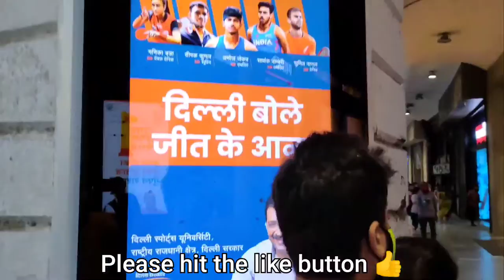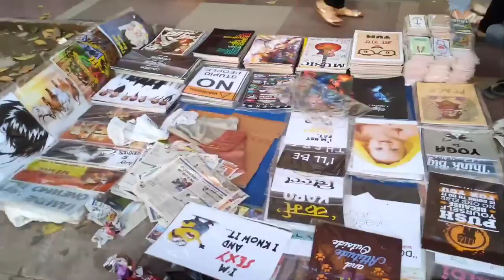Connaught Place | Rajiv Chowk | Delhi Outing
Connaught Place | Connaught Place Delhi | Delhi Outing
This  is one of the main financial, commercial and business centres in New Delhi, India. Colloquially, Rajiv Chowk or RC or Connaught.
Central Park Delhi, National Charkha Museum, Things to do in Delhi, Tourist places in Delhi,
Places to visit in Delhi, Picnic spot in Delhi, One day tour in Delhi. Street Market in Delhi,
Street Market at Connaught Place in Delhi.
Attribute
This footage did not belong to me. We simply get copyright-free videos from various sources.
Phone camera Checkout